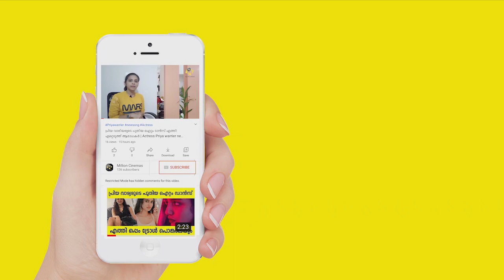സിനിമ ലോകത്തെ താരറാണി മീര മിഥുന്‍റെ ഫോട്ടോഷൂട്ട്‌ | Tamil actress Meera mithun photoshoot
Meera Mithun latest photoshoot viral. She is very popular actress in South India.